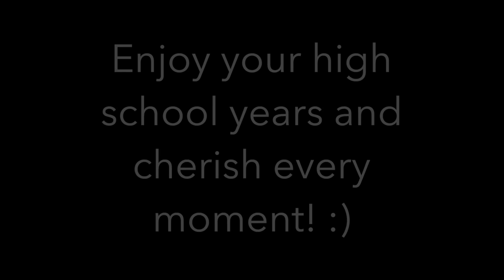How to Survive Irvington High School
Period 2 Byrne
Legacy Project Final